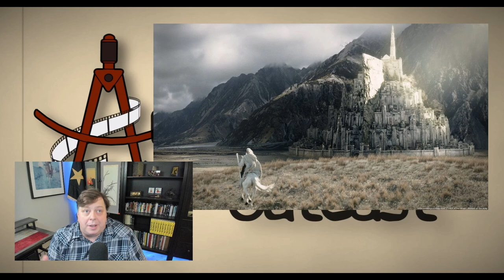Rings of Power Season 2 | Failure to Understand Architecture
A Critique of the architecture in The Rings of Power Season Two. Bad dosen't even begin to describe the Architecture. The writers have no clue.